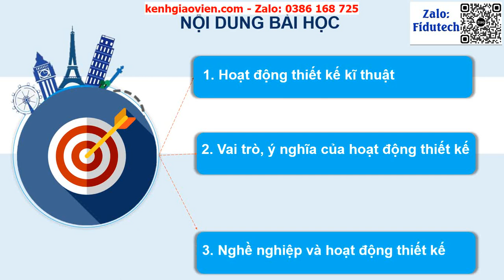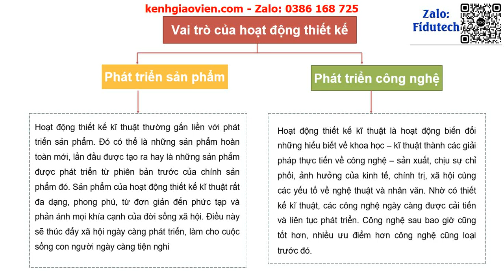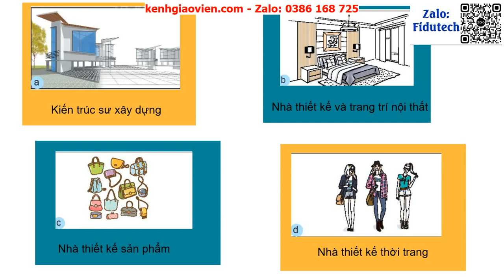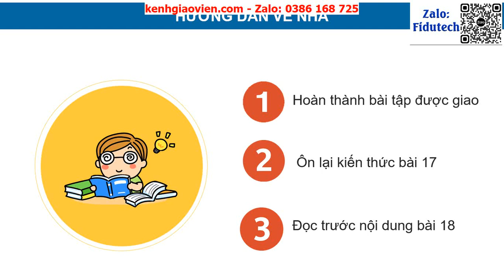Giáo án powerpoint bài 17: Khái quát về thiết kế kĩ thuật | GA điện tử Công nghệ 10 KNTT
Phía trên là giáo án Powerpoint hay còn gọi là giáo án điện tử, giáo án trình chiếu bài 17: Khái quát về thiết kế kĩ thuật | Sách Công nghệ 10 kết nối tri thức. Giáo án được làm hướng tới phong cách hiện đại, đẹp mắt để tạo sự hứng thú cho học sinh.
Ngoài ra, chúng tôi có đầy đủ giáo án powerpoint các bài khác trong chương trình sách giáo khoa Công nghệ 10 kết nối tri thức. Tin chắc rằng: Khi sở hữu bộ giáo án này, việc dạy của thầy cô sẽ trở nên nhẹ nhàng và đạt hiệu quả tốt.